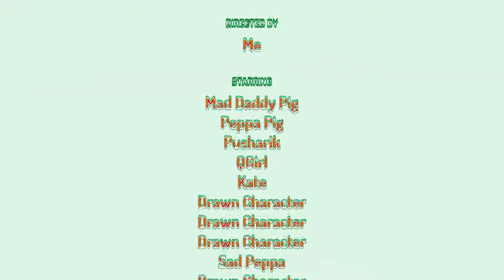Peppa Brought R Rader Movie and Gets Grounded In Twist And Shout Flanged Saw